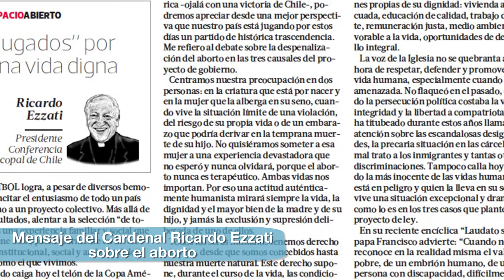Iglesia de Santiago AL DÍA: Rumbo a Cracovia 2016